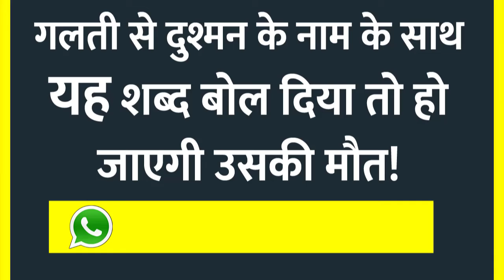गलती से दुश्मन के नाम के साथ यह शब्द बोल दिया तो हो जाएगी उसकी मौत!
दुश्मन को खत्म करने का वजीफा,दुश्मन को खत्म करने का टोटका,दुश्मन को खत्म करने का मंत्र,दुश्मन को बर्बाद करने का टोटका,दुश्मन को खत्म करने का तरीका,दुश्मन को खत्म करने की क्रिया,दुश्मन को खत्म करने का उपाय,दुश्मन को बीमार करने का टोटका,दुश्मन को तबाह करने का वजीफा,दुश्मन को बर्बाद करने का वजीफा,दुश्मन को कराने का वजीफा,दुश्मन को तड़पा तड़पा कर खत्म करने का वजीफा,दुश्मन को तबाह बर्बाद करने का वजीफा,दुश्मन को खत्म करने का आलम,दुश्मन को तबाह करने का पावरफ़ुल वज़ीफ़ा